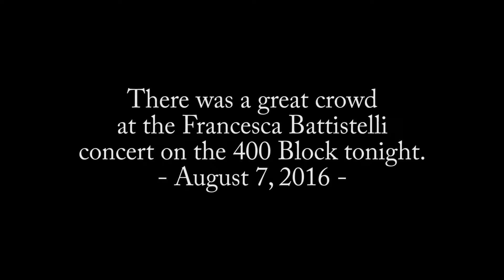Wausau PD at the Francesca Battistelli Concert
Beautiful night for the Francesca Battistelli concert on the 400 Block tonight.  Pair that with a great crowd and you've got an awesome evening.